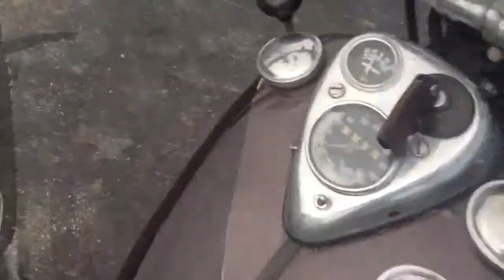1947 indian chief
Livefreecyclesales.com